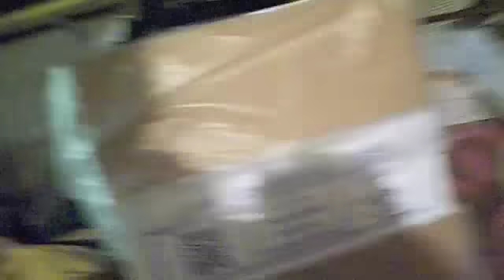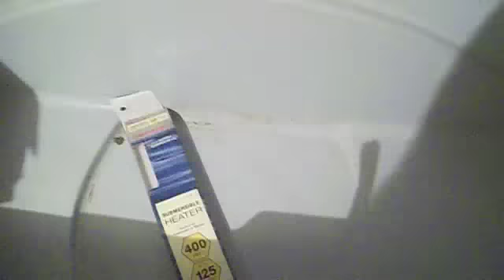# 1338 Mirdo Order Part One Carls Aquarium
We got an order of live rock and a few fish from Mirdo, My Boy helps to put it away.